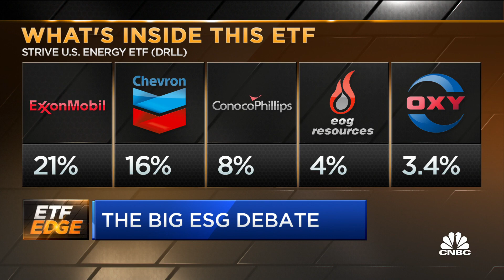How to thoughtfully incorporate ESG data into an investment strategy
Vivek Ramaswamy, Strive Asset Management, and Arne Noack, DWS Group, join 'Halftime' to discuss ESG protocols, energy funds, and criticisms against ESG from both the left and right.